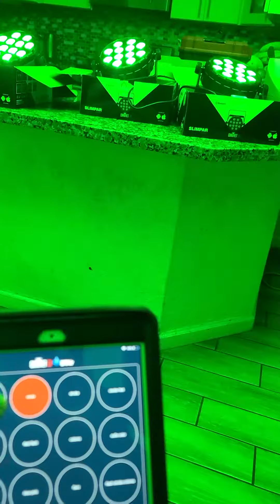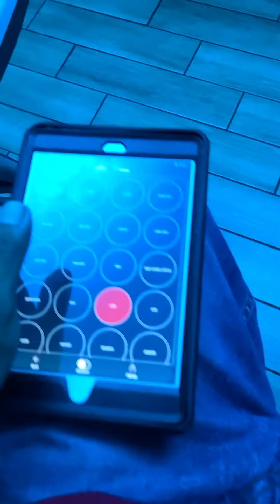Chauvet DJ SlimPAR Q12 BT RGBA Par with Bluetooth MAS FÁCIL QUE CON EL DMX CHAUVET